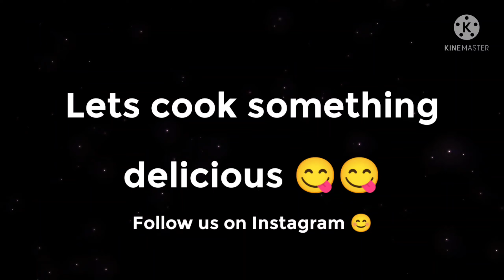Aallo ka paratha | recipe in hindi | Rashmi's Kitchen